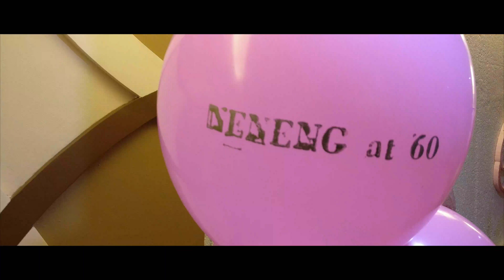Nanay 60th Bday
Nanay 60th bday celebration at Grand Men Seng  Hotel, Dec 17, 2017